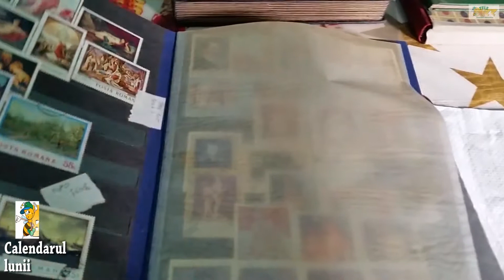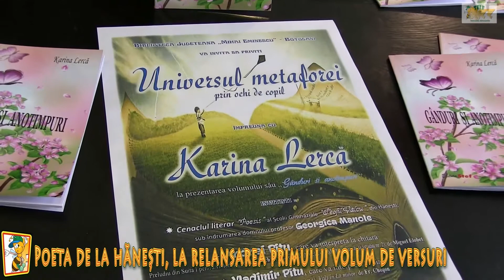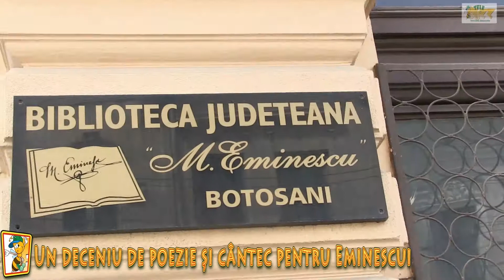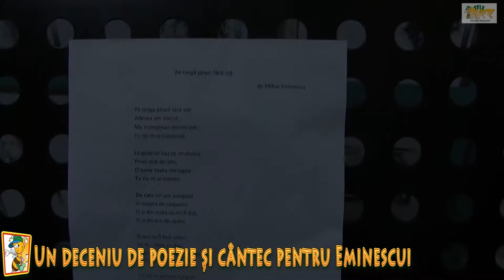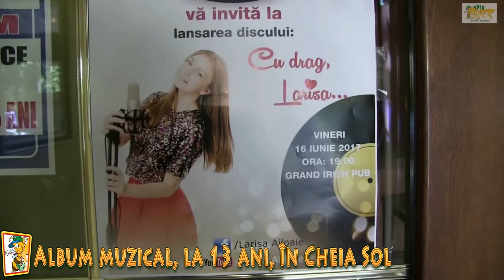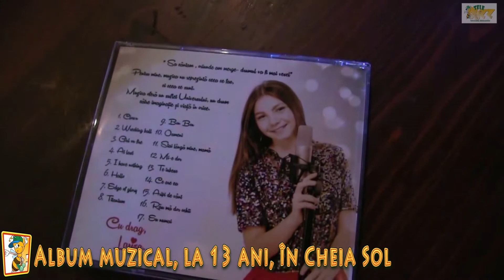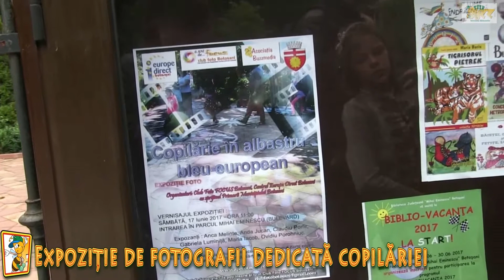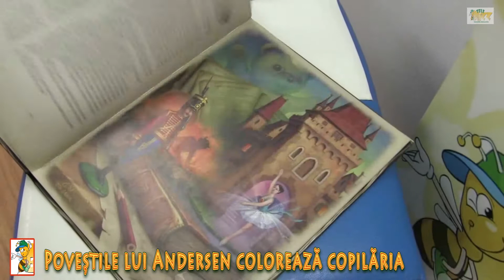Dimineata copiilor iulie, 2017